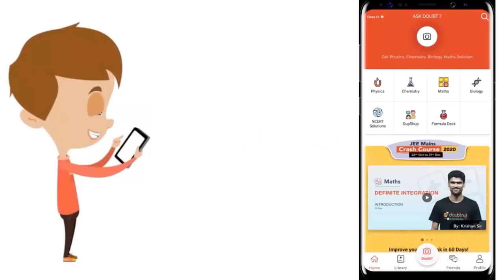The value of (1-i)^3/(1-i^3) is equal to | 12 | COMPLEX NUMBERS | MATHS | VMC MODULES ENGLISH ...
The value of (1-i)^3/(1-i^3) is equal to
Class: 12
Subject: MATHS
Chapter: COMPLEX NUMBERS
Board:IIT JEE

👉 Have Any Query? Ask Us.